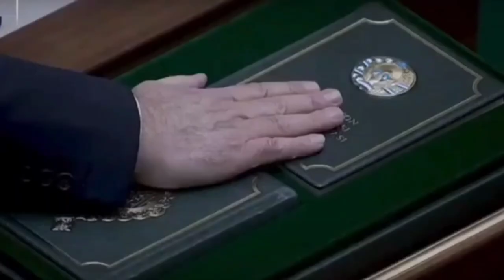Prezident Sh.Mirziyoyev 🇺🇿 & 🎵 Music GANGSTA'S PARADISE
Assalomu aleykum barchaga. Men ushbu videoni YouTube ijtimoiy tarmogʻiga joyladim. Qoʻshiq ma'nosi Videoga va Muxtaram Prezidentimiz Shavkat Mirziyoyev va uning siyosatiga aloqasi yoʻq. Shunchaki musiqasi yaxshi moslashgani uchun tanlandi.
Menda monetizatsiya yoʻq. Agar moddiy tomondan qoʻllab quvvatlovchilar boʻlsa:
E'tiboringiz uchun Raxmat